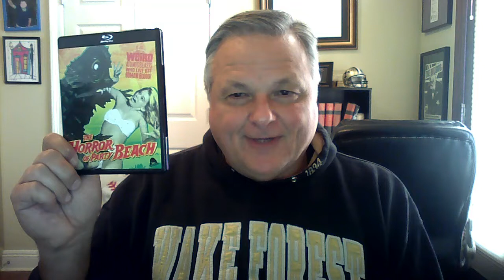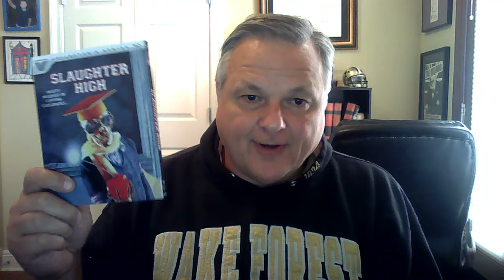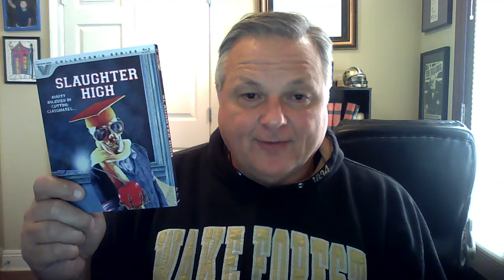October Horror Challenge 2018 Day 17